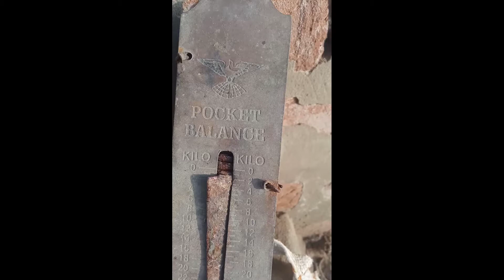lying old things🐜🐜old is gold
lying old thing ,
old is things
This is the scales of old times
and two spiders are feeding on an insect
motivational  o man don't forget yourself
one day your time will also end
I recorded this videos clips separately
and it was from my mobile
I thought I would upload it on my channel
so that you can understand it